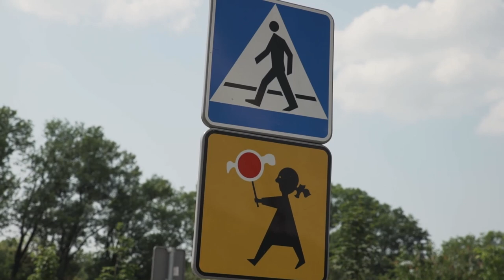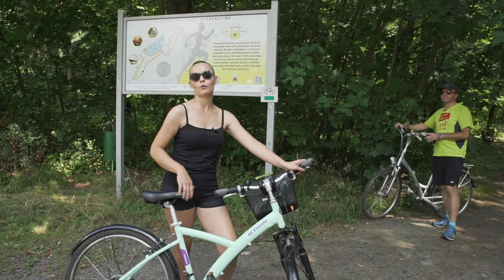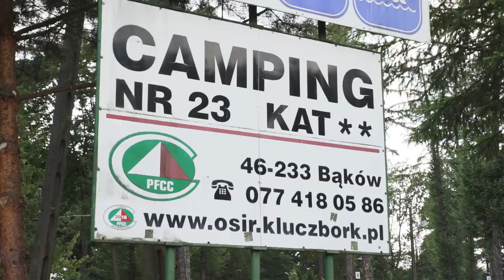Rowerem przez Opolskie. Ponad 100 kilometrów tras rowerowych w gminie Kluczbork [odcinek 7]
Mieszkańcy Kluczborka bardzo często korzystają z leśnych tras rowerowych łączących miasto z kąpieliskiem nad zbiornikiem w Ligocie Górnej albo z Bąkowem, gdzie znajduje Ośrodek Turystyczno Wypoczynkowy uznawany za jeden z najlepszych campingów w kraju. W programie odwiedzamy oba te miejsca.